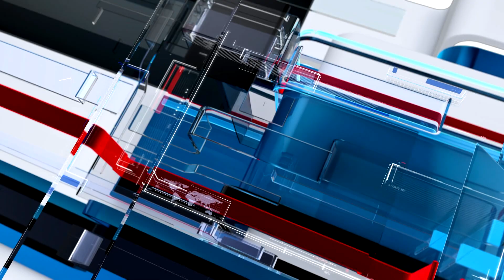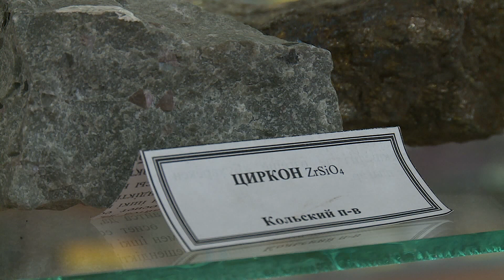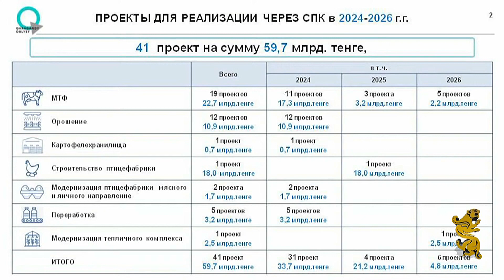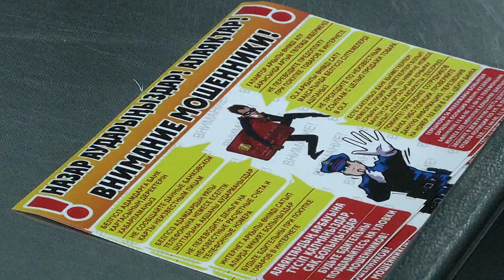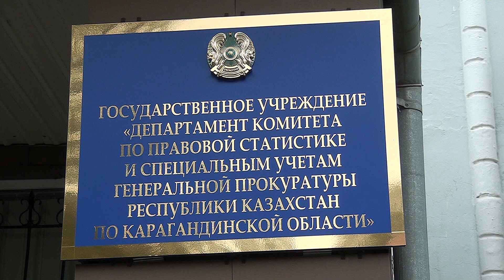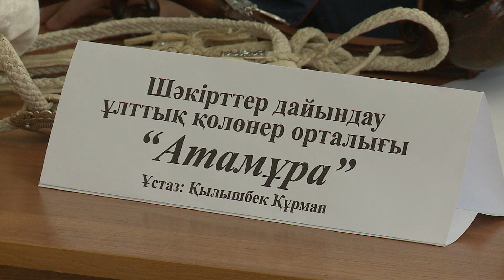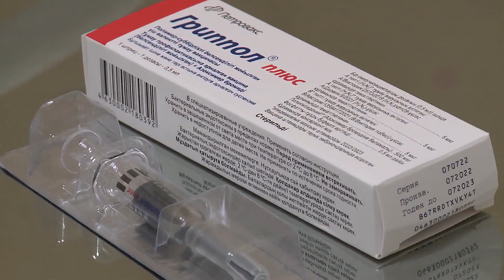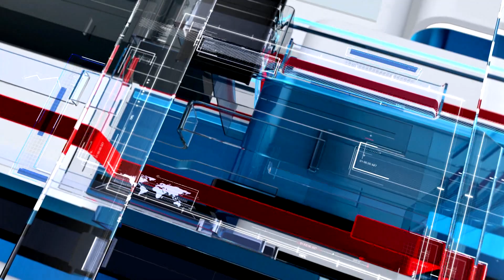11/09/2023 - Новости канала Первый Карагандинский